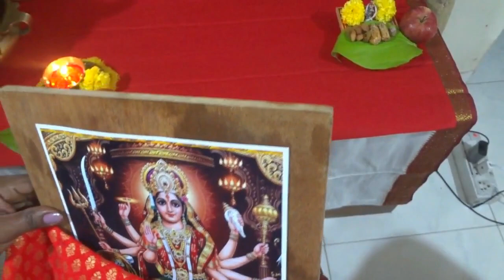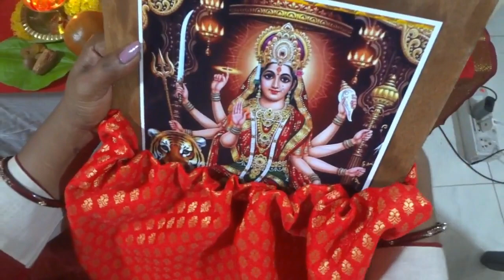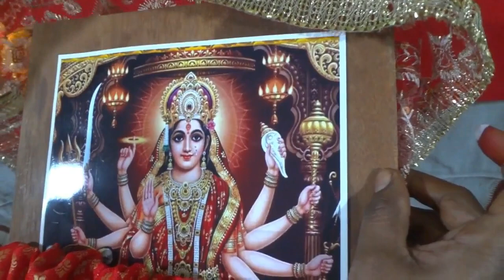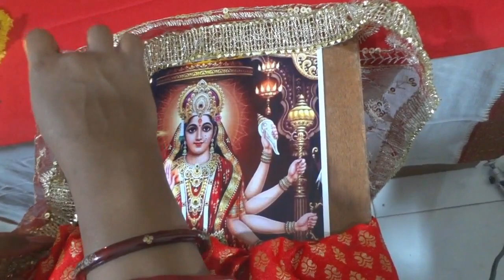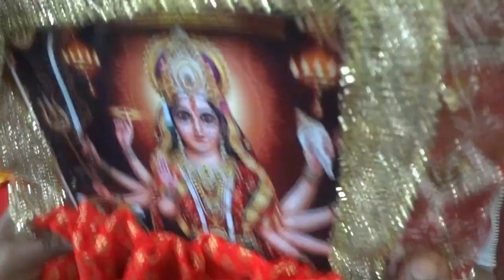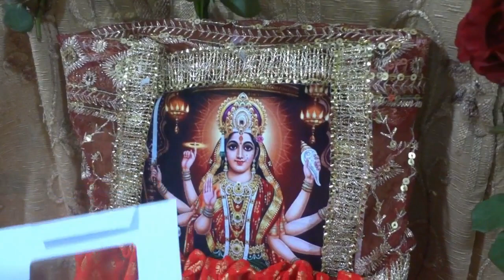Navratri Puja Vidhanam 2024, Navratra 8th day,शारदीय नवरात्रि 2024 पूजा विधि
Traditional home made Cooking recipes channel.Indian Breakfast
Ghatasthapana puja vidhi 2024,
कशी करावी घटस्थापना,
नवरात्री घटस्थापना,
Ghatasthapana,
navratri ghatasthapna,
kashi karavi ghatasthapana,
घटस्थापना पूजा विधी 2024,
घटस्थापना पूजा विधी,
Ghatasthapana puja vidhi marathi,
navratri ghatasthapna puja vidhi,
navratri ghatasthapna kaise kare,
ghatasthapna vidhi,
navratri puja,
शारदीय नवरात्री पूजा विधी,
shardiy navratri puja vidhi,
navratri mai kalash sthapana kaise kare,
navratri puja samgri,
navratri ki puja kaise kare,
navratri ki pahle din ki puja,
नवरात्री पूजा की विधि | Process To Perform Navratri Puja,नवरात्र व्रत नियम और पूजा विधि | 9 दिन नौ भोग, कन्या पूजन | Navratra Vart ke Niyam, Pooja Vidhi-2024,Ghatasthapana puja vidhi 2024|कशी करावी घटस्थापना|नवरात्री घटस्थापना|Ghatasthapana,Navaratri Pooja Vidhanam - Vijaya Dasami (Dasara) Puja Vidanam | How To Do Navaratri Puja (Telugu),शारदीय नवरात्रि 2024 पूजा विधि // Easy Navratri puja vidhi // Kaise kare shardiya navratri ki puja,नवरात्रि पूजा विधि कलश स्थापना और अखंड ज्योति कैसे जलाए /Shardiya Navratri Kalash Stapana,Durga Puja Vidhi and mantra easy and simple | Durga puja 2024 | how to perform Durga puja at home,2024|नवरात्री पूजाबिधी ज्वारे कैसे बोएं-पूजन सामग्री/नवरात्रे घटस्थापना बिधि,Kalash nirman | how to prepare kalash | कलश कैसे बनायें, जानें कलशनिर्माण विधि,किसी भी पूजा में,अखंड ज्योति जलाने का सही तरीका और अखंड ज्योति बार बार बुझती है तो देखे सबसे सरल तरीका,17 अक्टूबर 2024 शारदीय नवरात्रे सम्पूर्ण दुर्गा पूजन की सही विधि, ऐसे पूजा करने से माता भक्त को,कलशाला/घटाला साडी नेसवण्याची साधी सरळ पध्दत/kalash decoration, with Saree /नारळाचा मळवट check in bio,घर में ऐसे करें नवरात्र 2024 घट स्थापन एवं पूजन। Navratra Ghat Sthapana, Pooja Vidhi 2024,नवरात्र व्रत नियम और पूजा विधि। Navratra Vrat Ke Niyam, Pooja Vidhi
माँ दुर्गा को पसंद हैं ये फूल और भोग ||  Devi Durga's favorite flowers and offerings
नवरात्रि उत्सव के दौरान देवी दुर्गा के नौ विभिन्न रूपों का सम्मान किया जाता है,एवं पूजा जाता है, जिसे नवदुर्गा के नाम से भी जाना जाता है। माँ के अलग- अलग रूप उनके प्रिय फूल और भोग ( नैवेद्य )इस प्रकार हैं : -
1. शैलपुत्री - प्रिय फूल गुड़हल  -  नैवेद्य शुद्ध घी
2. ब्रह्मचारिणी - प्रिय फूल सेवंती ( गुलदाउदी )- नैवेद्य शक्कर (मिश्री )
3. चन्द्रघंटा -  प्रिय फूल कमल - नैवेद्य दूध या दूध की मिठाई
4. कूष्माण्डा - प्रिय फूल चमेली - नैवेद्य  मालपुआ
5. स्कंदमाता - प्रिय फूल पीले फूल - नैवेद्य केला
6. कात्यायनी - प्रिय फूल गेंदा - नैवेद्य नैवेद्य शुद्ध शहद
7. कालरात्री    - प्रिय फूल कृष्ण-कमल - नैवेद्य गुड़ या गुड़ की बानी मीठी भोग
8. महागौरी - प्रिय फूल नारियल - नैवेद्य नारियल
9. सिद्धिदात्री - प्रिय फूल चंपा - नैवेद्य तिल या तिल की मिठाई